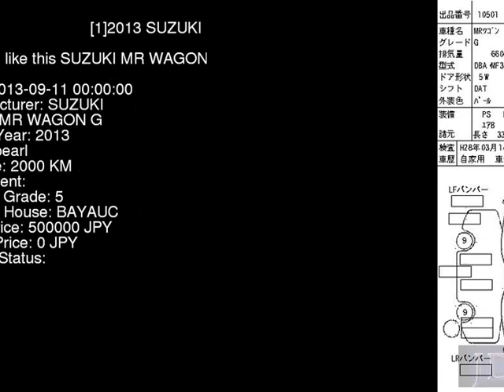2013 SUZUKI MR WAGON G MF33S - Japanese Used Car For Sale Japan Auction Import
2013 SUZUKI MR WAGON G MF33S - Japanese Used Car For Sale Japan Auction Import MF33S,SUZUKI,MR_WAGON,G,BAYAUC,jdmvip,vip,jdm,cars,japan,jdmvip.com,japanesecars,usedcars Japanese Used JDM Car For Sale At Auction in Japan for Import